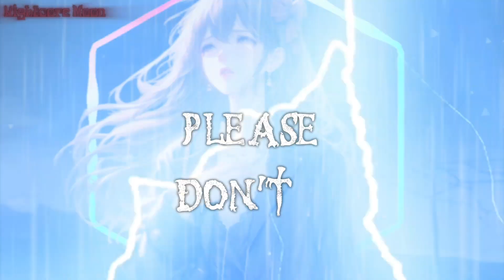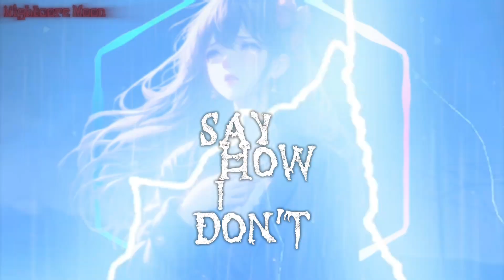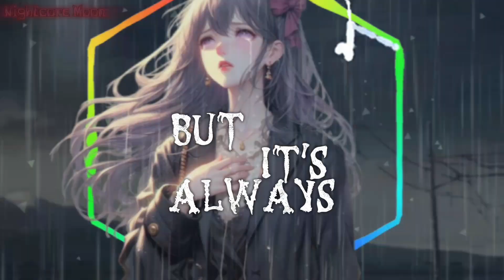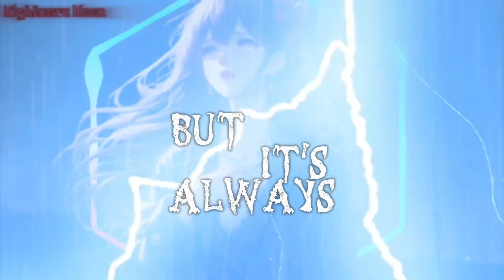Nightcore - Please, Don't Leave Me 《 lyrics 》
~♡music info♡~

🎵 song name: Please, Don't Leave Me

🎧 song done by: P!nk